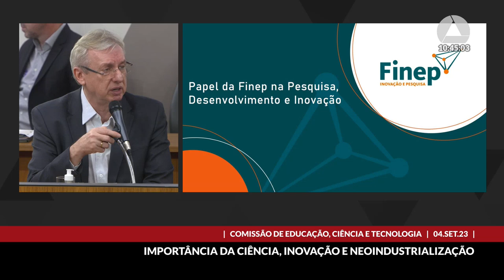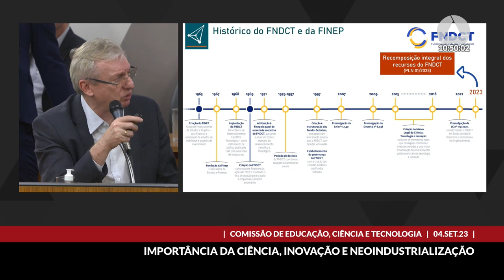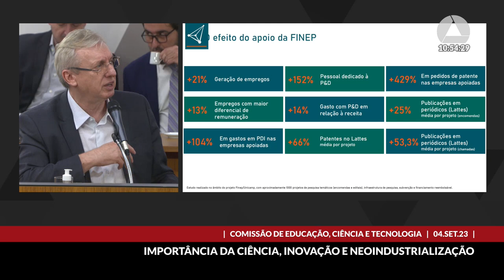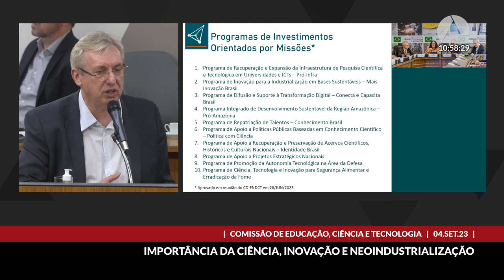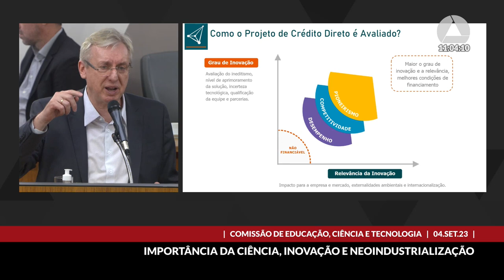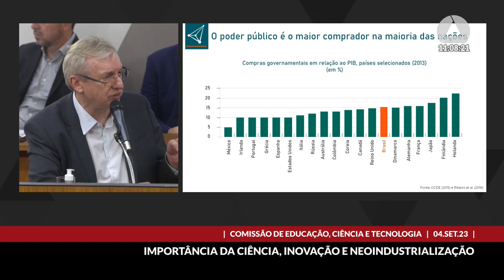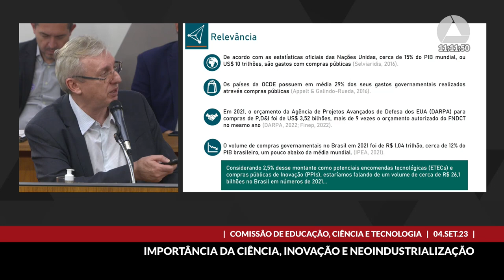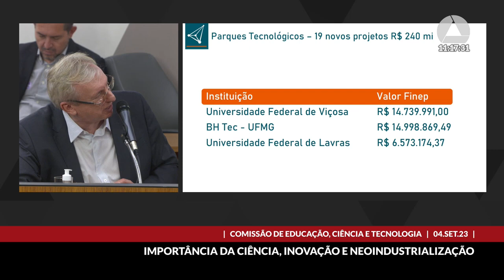04/09/2023 10:00 - Comissão de Educação, Ciência e Tecnologia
Finalidade da audiência: Debater a importância da ciência, inovação e neoindustrialização e o papel da Financiadora de Estudos e Projetos - Finep - nesse campo.